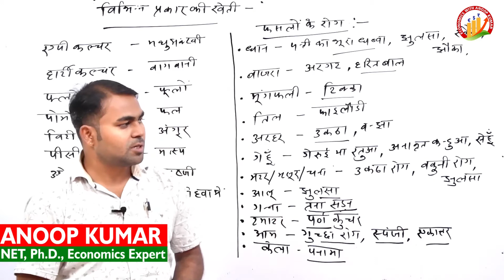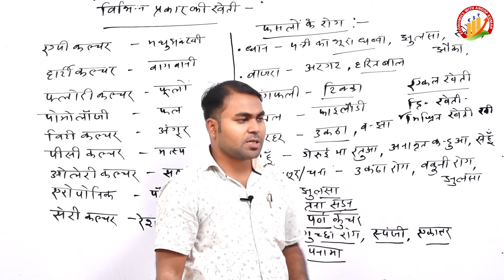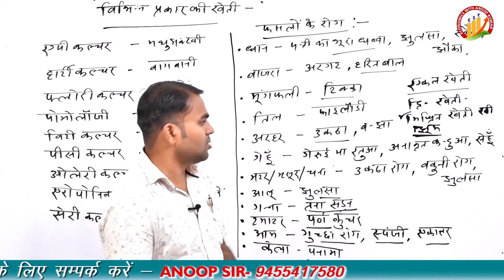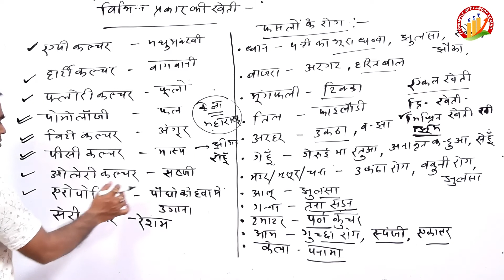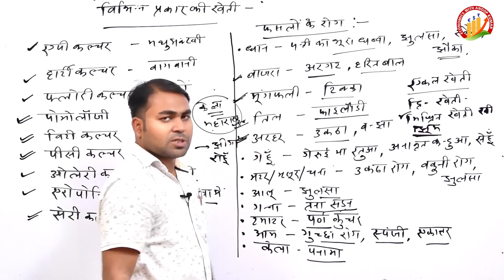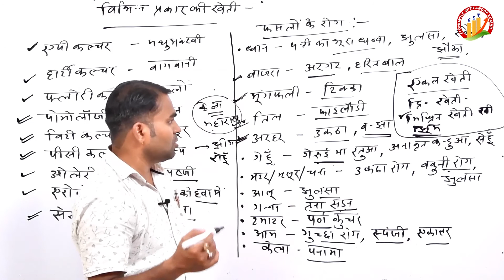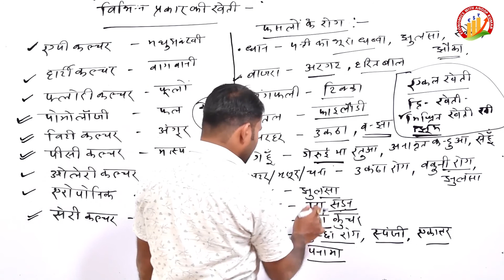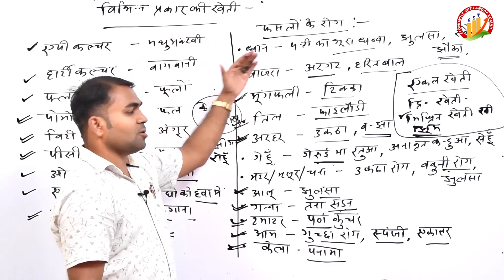जाने भारती कृषि के विभिन्न प्रकार की खेती एवं फसलों के रोगों के बारे में //Lecture- 10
-फसल को हानि पहुँचाने वाले रोग एवं उनका प्रबंधन

खुरगलनरोग (फुट रोट)

पोल्लु रोग (एनथ्राक्नोज)
स्पाईक का झड़ना
स्टन्ट रोग
काली मिर्च की फसल को हानि पहुँचाने वाले कीट एवं प्रबंधन
लीफ गाल थ्रिप्स
शल्क कीट
अप्रधान कीट एवं प्रबंधन
काली मिर्च की जैविक खेती
परिवर्तन योजना
जैविक प्रबंधन विधियाँ
प्रमाणीकरण
तुड़ाई एवं फसलोत्तर प्रबंधन
तुड़ाई
फलोत्तर प्रक्रिया
थ्रेसिंग
उबालना / पकाना
सुखाना
सफाई एवं ग्रेडिंग
काली मिर्च की ग्रेडिंग
सफेद काली मिर्च (पेप्पर)
पैकिंग
भंडारण

जैविकउत्पादन के लिए ऐसी परम्परागत को अपनाते है जो स्थानीय मिट्टी और जलवायु की स्थिति में प्रतिरोधक या कीटो , सूत्रकृमियों तथा रोगों से बचाव करने में समर्थ होती है ।क्योंकि जैविक खेती में कोई क्रत्रिम रासायनिक उर्वरकों , कीटनाशको या कवकनाशको का उपयोग नहीं करते है ।अत: उर्वरकों की कमी को पूरा करने के लिए फार्म की सभी फसलों के अवशेष, हरी घास , हरी पत्तियों, गोबर तथा मुर्गी लीद आदि को कम्पोस्ट के रूप में उपयोग करके मृदा की उर्वरता उच्च स्तर की बनाते है ।

पौधे की आयु के अनुसार एफ. वाई. एम. 5-10 कि. ग्राम/ पौधा के साथ-साथ केचुआ खाद या पत्तियों के कम्पोस्ट (5-10 कि.ग्राम/पौधा) को डालते है ।मृदा परीक्षण के आधार पर, फोसफोरस आयर पोटेशियम की न्यूनतम पूर्ति करने के लिए पर्याप्त मात्रा में चुना ,राक फोस्फेट और राख का उपयोग करते है ।इसके अतिरक्त ओयल केक जैसे नीम केक (1 कि.ग्राम/पौधा) कम्पोस्ट कोयर पीठ (2.5 कि.ग्राम/पौधा) या कम्पोस्ट कोफो का पल्प (पोटेशियम की अत्यधि मात्रा), अजोस्पाईरियलम तथा फोसफेट सोलुबिलाईसिंग जीवाणु का उपयोग उर्वरता और उत्पादकता में वृद्धि करते है ।पोषक तत्वों के आभाव में फसल की उत्पादकता प्रभावित होती है ।मानकता सीमा या संगठनों के प्रमाण के आधार पर पोषक ततो के स्रोत खनिज/ रसायनों को मृदय पतियों पर उपयोग करते है ।

प्रमाणीकरण
प्रमानिकरण तथा लेबलिंग एक स्वत्रंत निकाय द्वारा करनी चाहिए जो उत्पादक की गुणवता की पूर्णत: जिम्मेदारी ले ।भारत सरकार ने छोटे और सिमित उत्पादन करने वाले किसानो के लिए स्वदेशी प्रमाणित प्रणाली बनाई है ।जिसके अंतर्गत एपीडा द्वारा ग